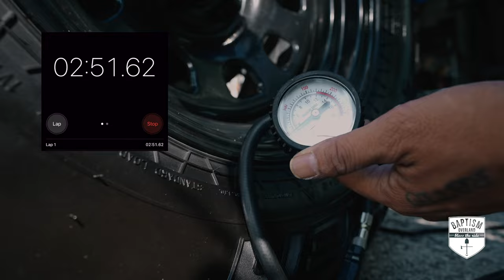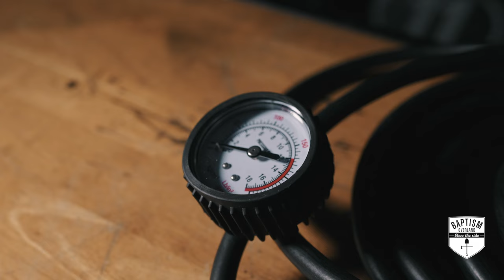Are Generic Air Compressors Worth It? *Testing The Gobege 12V Portable Air Compressor*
Is it worth buying a generic air compressor? Let’s find out!

Timestamps:
0:00 - Intro
2:16 - Compressor Overview
9:14 - Compressor Test
9:51 - Recap & Review

*Gobege did send me this air compressor but is not expecting a review video nor was I paid to create this video.*

Thank you also to the companies that have supported this channel: MyMedic Midland Radio Gorilla Dirt Pillow Cube Front Runner Harbor Freight LasFit and FreeSpirit Recreation

**We got new PVC patches courtesy of Go check them out to have patches and other marketing products produced!